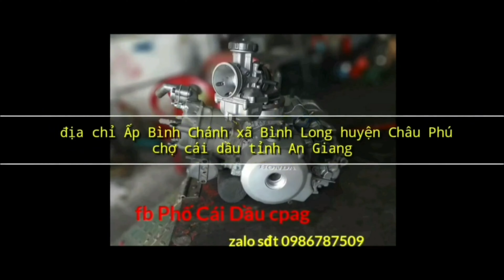Video 203 /Hướng dẫn rã máy wave BLADE 110 tại / Phố Cái Dầu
Hướng dẫn rã máy wave BLADE 110 tại / Phố Cái Dầu

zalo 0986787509